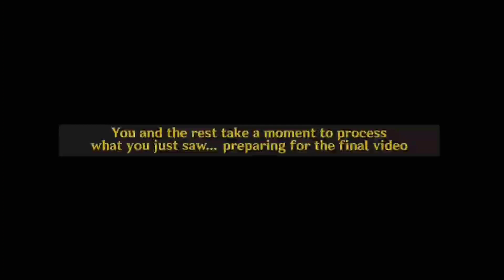➵ GENSHIN Cast reacts to Y/N as TANJIRO KAMADO • ° PART 2/3|| SPOILERS!!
➵GENSHIN REACTS TO Y/N AS TANJIRO KAMADO PART 2/??

   "In which you live in Liyue to continue your goal, meeting new people and gaining new relationships... but what about your past?"

or in other words ; Y/n was a run away from Inazuma. Basically TANJIRO but shoved in genshin and now they're working as a 'demon slayer' for the Qixing.

➵ GENSHIN IMPACT BY HOYOVERSE
➵ DEMON SLAYER / KIMETSU NO YAIBA BY Koyoharu Gotouge